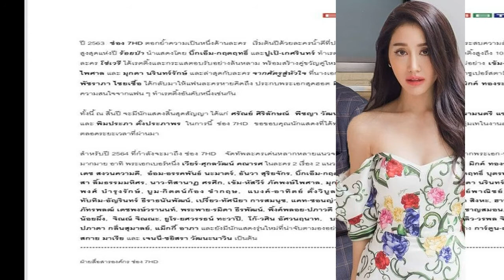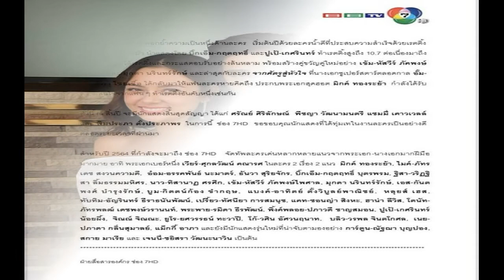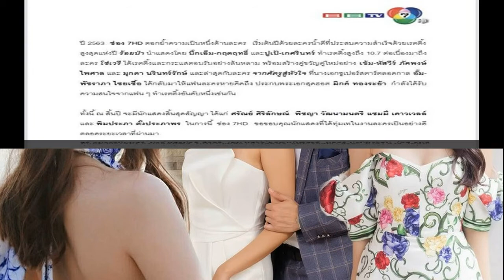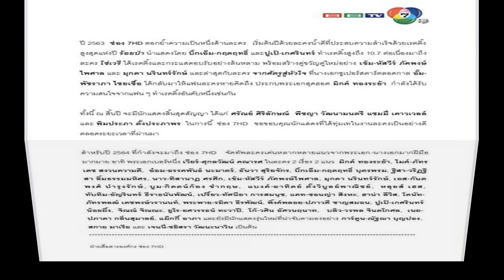ช่อง 7 ร่อนจดหมาย พระ นาง ตัวแม่หมดสัญญาเพียบ